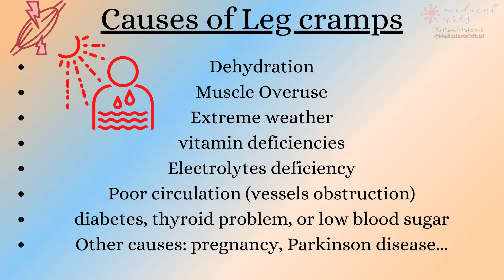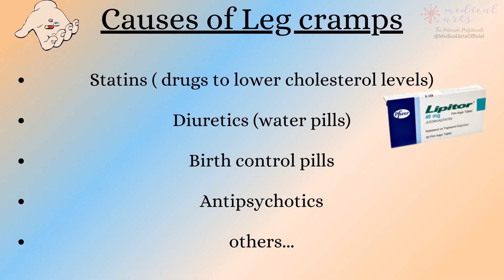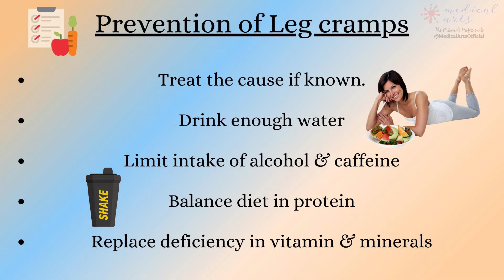Leg Cramps, Muscle Spasms: Definition, Causes, Treatment, Prevention.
Learn more about the human body and related topics @MedicalArts
Muscle cramps are sudden, painful contractions of one or more muscles. They are involuntary, and they affect the mobility of the involved limb. They are often harmless, but they can be anxiety-provoking and downplay our quality of life.

In this short video, we will discuss the following points:
What are leg cramps/muscle spasms?
Who is the population most at risk?
What causes muscle cramps?
What is different about nocturnal leg cramps?
How to immediately relive leg cramps?
Is muscle cramps preventable?

What causes leg cramps